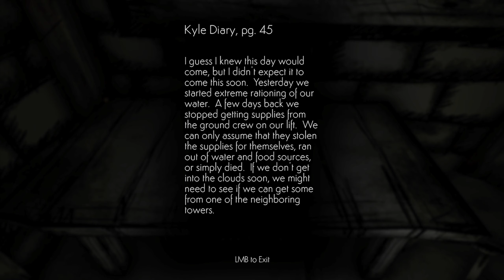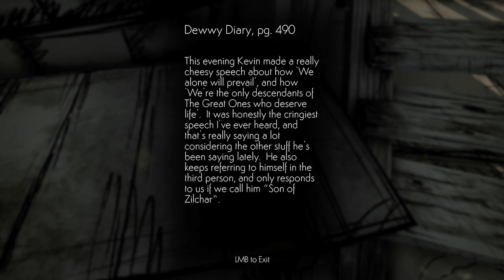Cloud Climber | Gameplay | No Commentary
A surreal first person walking sim about the end of humanity. Explore magnificent sky-bound ruins, and learn why they were built.